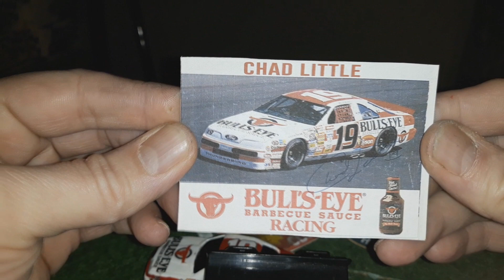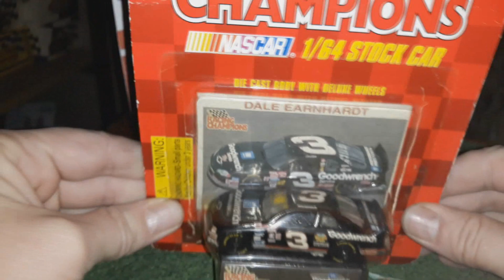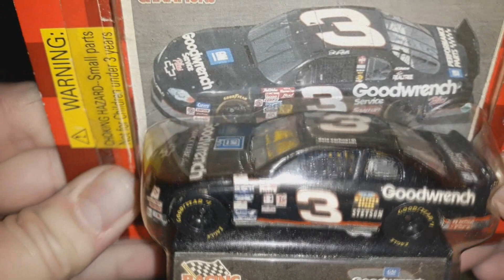Diecast Chad Little #19 / Dale Earhnartd #3 (Custom Made) Racing Champions 1/64th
my EBAY